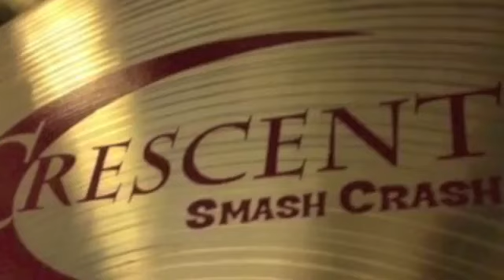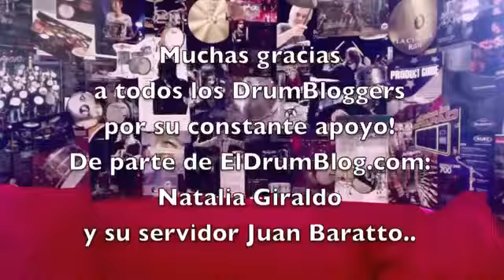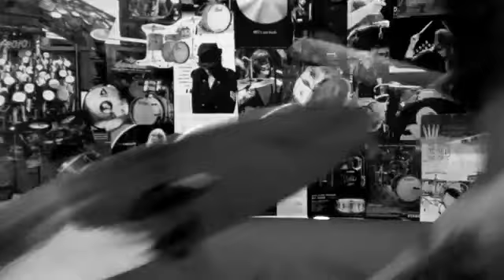Mamá Donde Estan Mis Juguetes!!??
YA ESTAS SUSCRITO A NUESTRO CANAL OFICIAL?
Que estas esperando!!